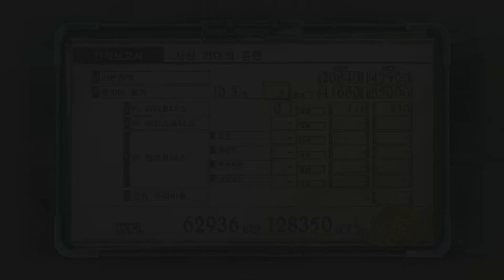전장의 발큐리아 4 대원단편 기사도 정신을 가슴에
주역이 된 캐릭터들의 인물 사전에 실려 있는 정전 이후의 행적이 짤막하게 실린 내용도 넣은 영상이라
본편 내용을 누설 당할 수 있다는 것을 미리 알려드립니다.

전장의 발큐리아 4 대원단편
미네르바와 크리스텔의 에피소드 입니다.
F소대가 어떻게 미네르바를 중심으로 하나가 되었나 다루고 있죠.